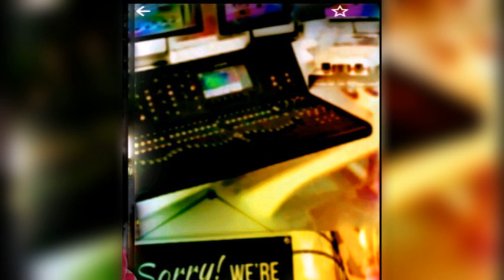7 juin 2023